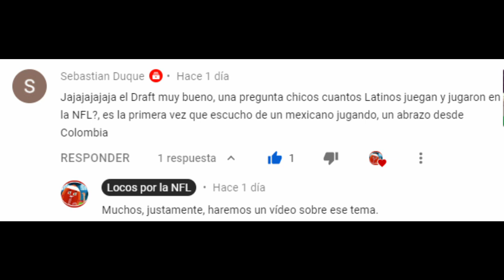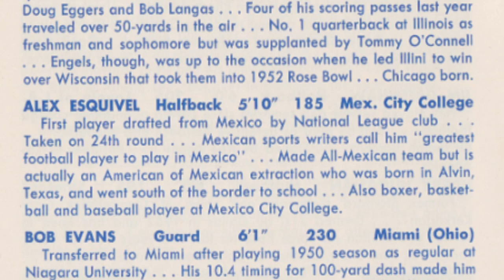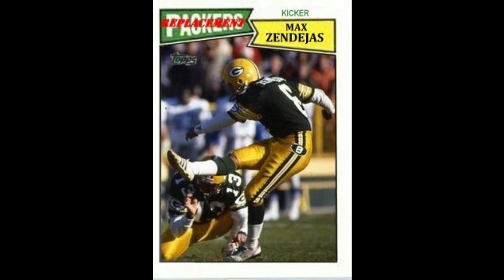Los mejores MEXICANOS y LATINOS en la NFL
En toda la historia de la NFL han participado muchos jugadores mexicanos y latinos, aquí hablamos de los mejores, que han ganado SuperBowls, son parte del salón de la fama o llegaron al ProBowl en su momento.
Todos hemos escuchado hablar de Raul Allegre, pateador de los Giants dos veces ganador del SuperBowl y hoy analista en ESPN.
Pero pocos conocen a Rafael Septien, quien fue un jugador de época en los Cowboys, por muchos años fue el jugador con más puntos de la franquicia e incluso fue invitado a ser parte del mejor equipo en el 2000 cuando la franquicia cumplió 40 años.
Todo esto dado el tema de Isaac Alarcón que ahora fue firmado con los Vaqueros.
Aquí te hablamos de los mejores mexicanos y latinos que han incursionado en la NFL.